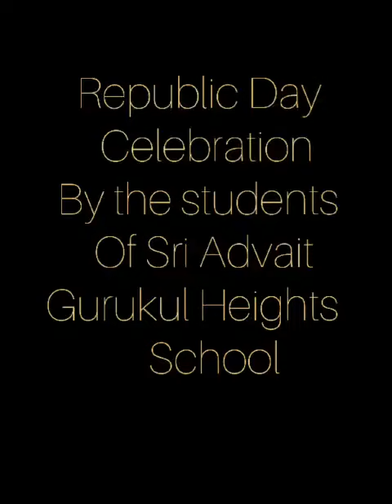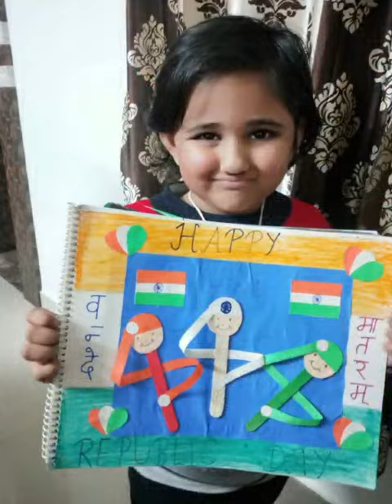Republic Day Celebrations at SAGHS